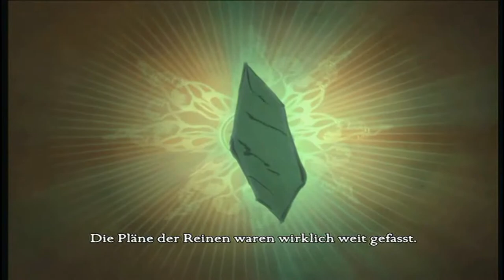Let's Play Die Legende der Wächter #016 - Unsere Königin wird sich rächen, kleine Eule